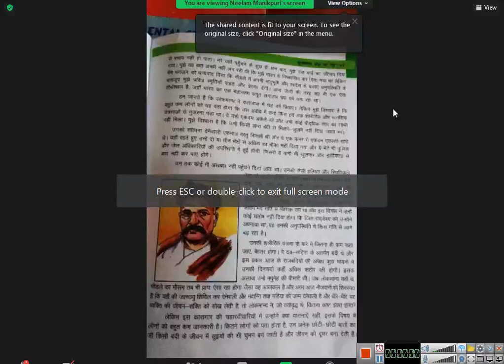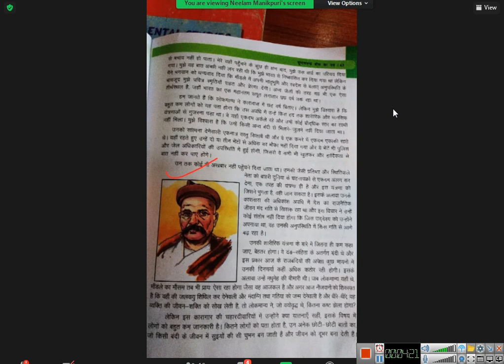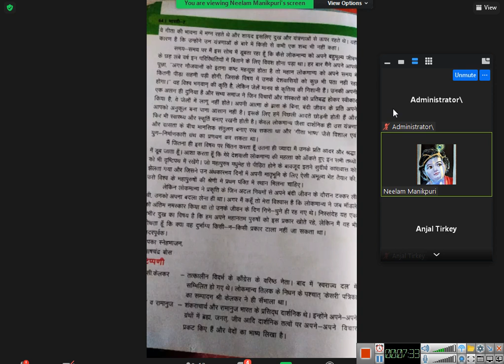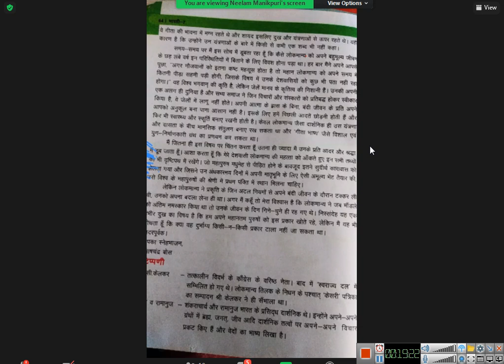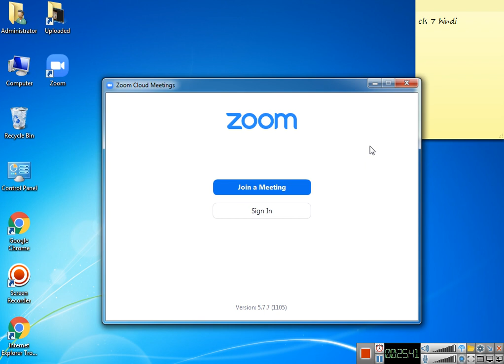class 7 hindi 2021 10 18 11;14;27